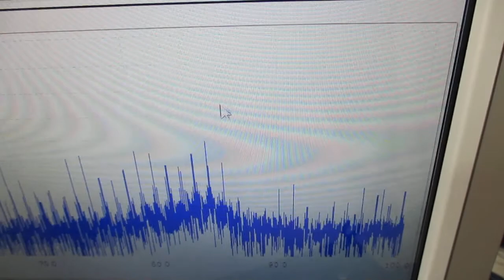オリジナル超音波実験（超音波システム研究所）Ultrasonic-labo